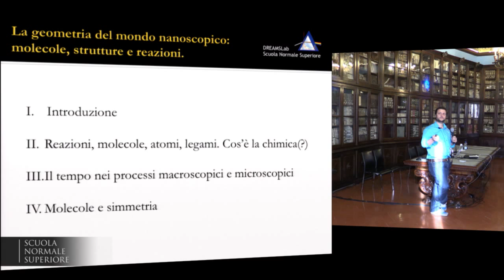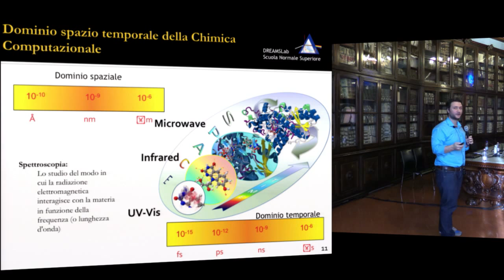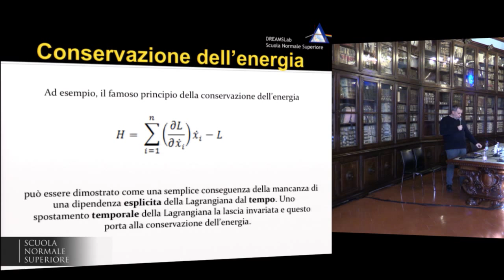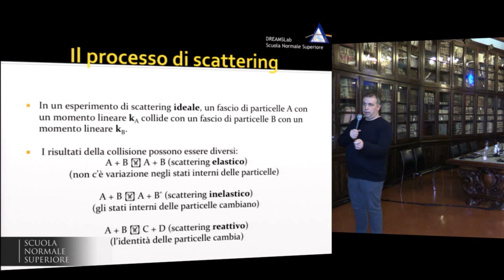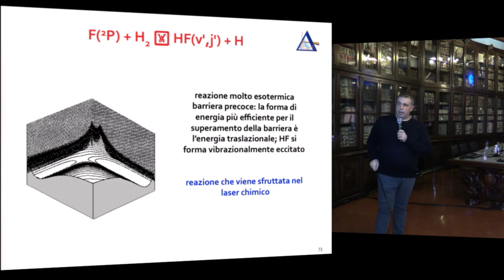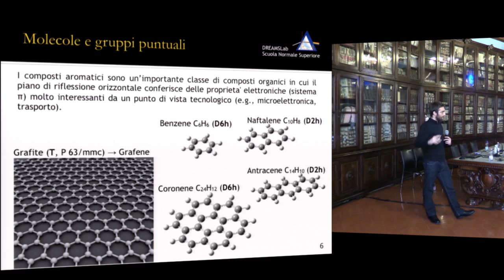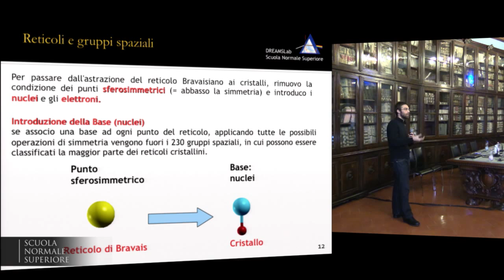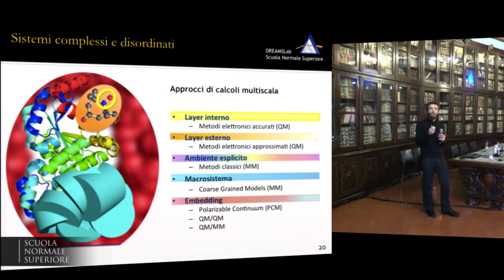La geometria del mondo nanoscopico... - Accademia dei Lincei e Scuola Normale - 13 febbraio 2015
Accademia dei Lincei e Normale per la scuola - Matematica

Incontri di formazione e aggiornamento per insegnantidi scuola secondaria di secondo grado
Programma per la Matematica per l’anno scolastico 2014/ 15

Progetto nazionale MIUR - Accademia Nazionale dei LinceiPolo di Pisa, Scuola Normale Superiore

2 cicli di incontri di formazione e aggiornamento per insegnanti delle scuole superiori delle province di Pisa, Livorno e Lucca e di altre sedi della Toscana.
Anche per l’anno 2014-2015 sono previsti due cicli di lezioni con esperienze di laboratorio informatico sugli aspetti di matematica presenti nelle moderne tecnologie e nei modelli usati in ambito scientifico e sociale. Il programma è rivolto prioritariamente ai docenti di Matematica e Fisica delle scuole superiori.
PRIMO CICLO

13 febbraio 2015 ore 15 | Sala Azzurra, Palazzo della Carovana, piazza dei Cavalieri

20 febbraio 2015 ore 15 | Laboratorio DREAMS, Palazzo della Carovana, piazza dei Cavalieri

La geometria del mondo nanoscopico: molecole, strutture e reazioni

IVAN CARNIMEO (IIT – Istituto Italiano di Tecnologia)

GIORDANO MANCINI, DIMITRIOS SKOUTERIS (Scuola Normale Superiore)

Il programma è aperto anche ai docenti di Scienze.
Nelle lezioni del 13 febbraio saranno presentati gli aspetti geometrici che governano le proprietà chimiche delle molecole, determinando le possibili reazioni tra di esse, con particolare riferimento al ruolo svolto dalle loro proprietà rispetto a gruppi di simmetrie.
Il secondo incontro del 20 febbraio prevede esperienze interattive in ambiente virtuale 3D nel Laboratorio DREAMS della Scuola Normale (qualora il numero degli interessati rendesse necessaria una suddivisione in gruppi, questa parte del programma sarà ripetuta in data successiva).